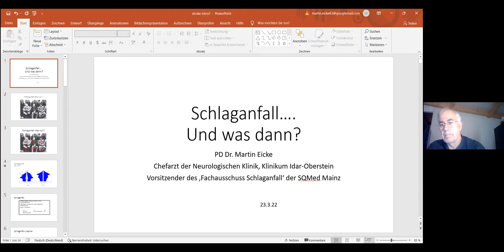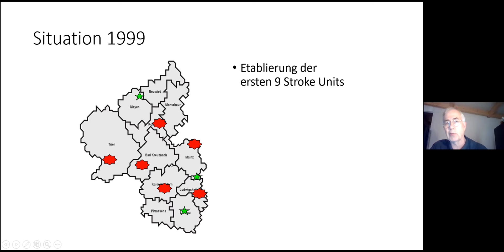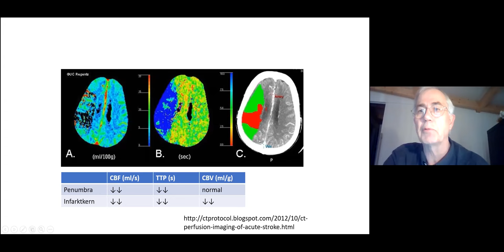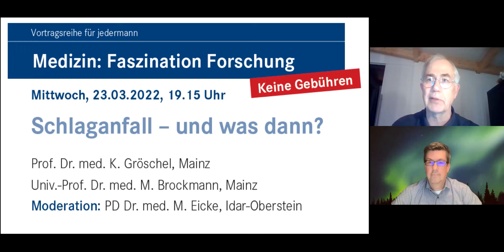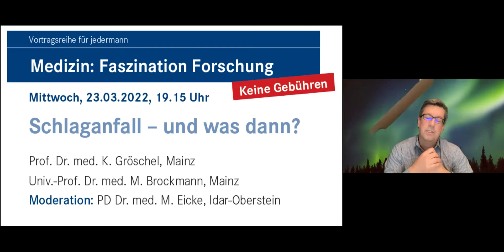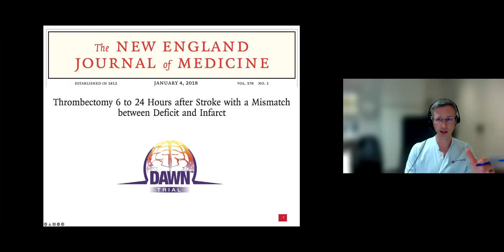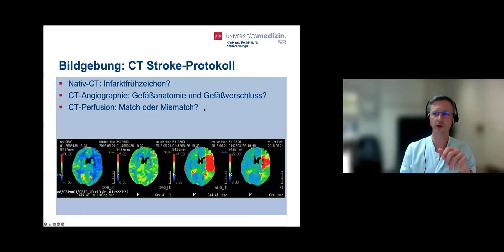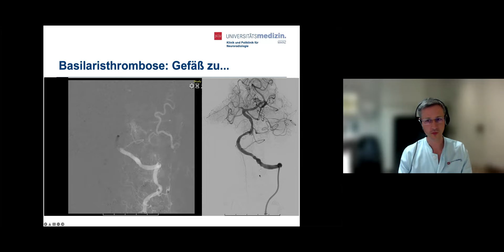Schlaganfall - und was dann?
Prof. Dr. med. Klaus Gröschel, Mainz
Univ.-Prof. Dr. med. Marc Brockmann, Mainz
Moderation: PD Dr. med. Martin Eicke, Idar-Oberstein